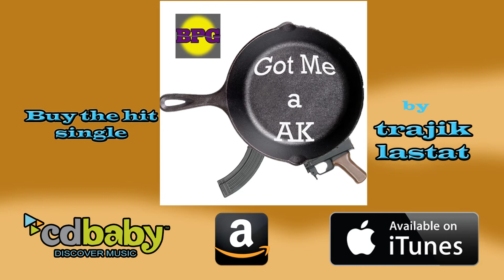Got Me a AK (Chicken Dinner mix) PUBG music video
Got me a AK (chicken Dinner mix)

and you can pick up my other songs:

"Booty, Booty"

"Big Booty Jackels"